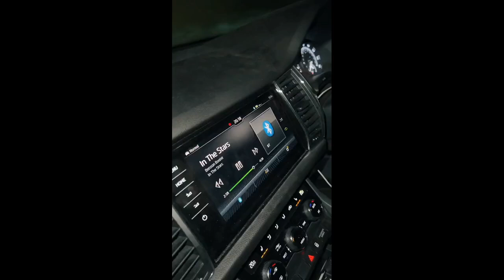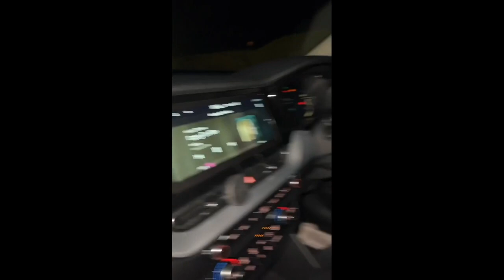GREATEST Singing Moments from TikTok star Tommy Lyon!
This video highlights the greatest singing moments from Tommy Lyon. Leave your favorite song in the comments below and explain why it is your favorite. Until next time, see you later :)